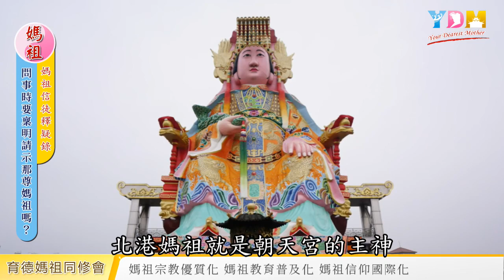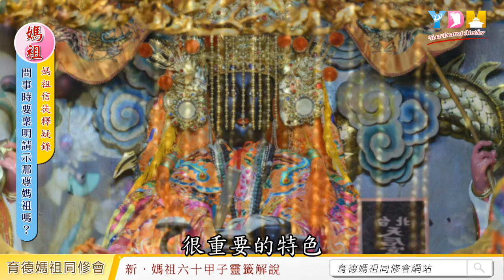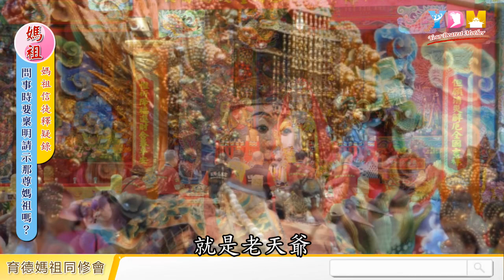擲笅抽籤問事時，要說明請示那尊媽祖嗎？ 媽祖如何教育我們不要有分別心？【媽祖信徒釋疑錄】